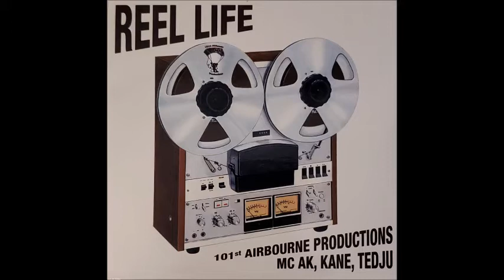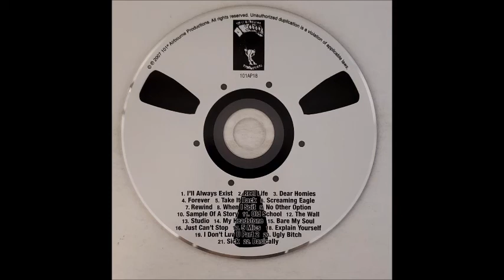101st Troopers "Explain Yourself" (w/ Riplak, Slang Hughes, LEJ, BG Kurri, Track Lacer, Bu...."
From the 101st Troopers album "Reel Life". Posse track with verses from MC AK, Kane, Tedju, Riplak, Slangston Hughes, LEJ, BG Kurri, Track Lacer, Phat Daddy BU, Poetic Prophetic, Tim Walsh & Hyde 6. Copyright 101st Airbourne Productions.